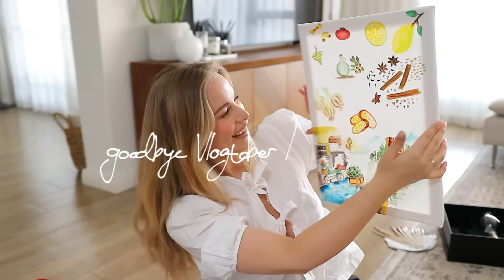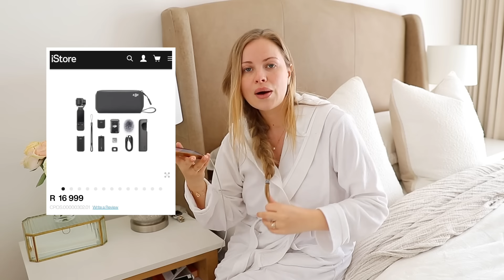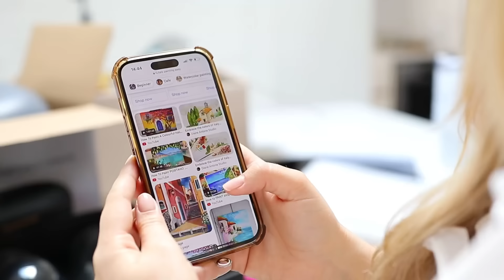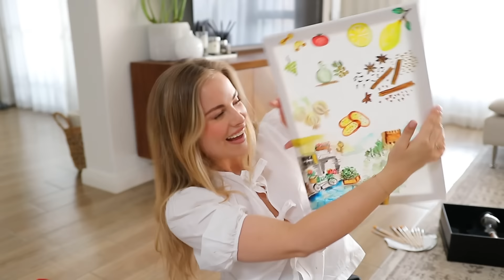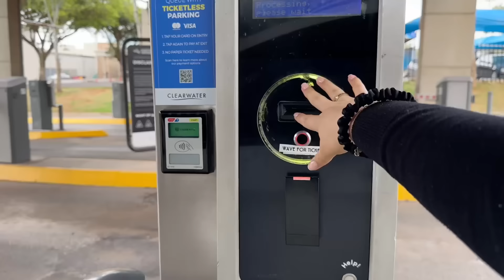THE LAST VLOGTOBER: My Camera Broke, DJI Osmo Pocket Unboxing & I Never Knew I Could Paint!!!!!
📸🌼 Vlogtober comes to an end but so excited for Vlogmas

Thank you for alllll of the love this past month, I really worked so hqrd to get vlogs out out for you and it means the world to me that you spent your time with me 💐

I try and mention everything through the course of the vlog but if I missed anything or if you have any questions please leave them in the comments and I’ll reply 🙌❤️

XO 𝓙𝓮𝓼𝓼